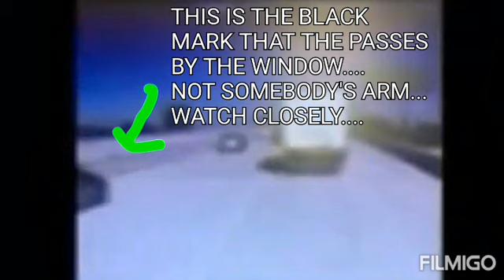The Car Behind "Mo3" Did NOT Have An Arm Hanging Out The Window!! NO Gun or Anything!! PROOF!!‼👍